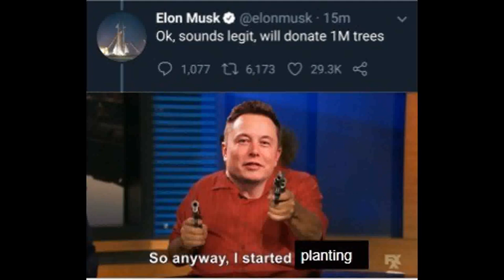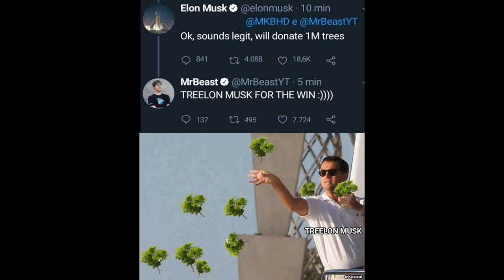Treelon Musk Memes